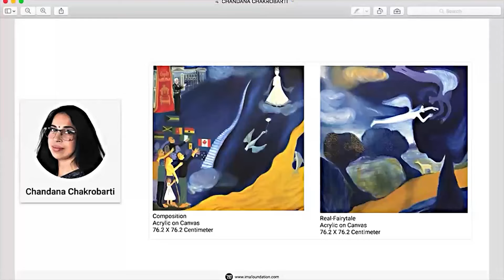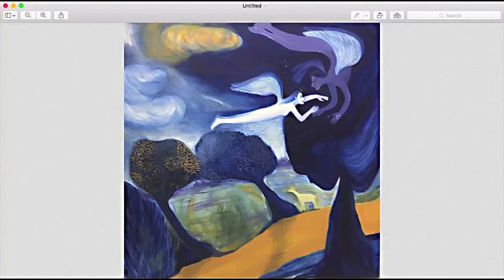imafoundation.com presents "BOLLYWOOD rhythm" Artist Chandana Chakrobarti 18th Nov. 2022 in LONDON.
presents “BOLLYWOOD rhythm” Artist Chandana Chakrobarti AN ART EXHIBITION CURATED BY RADHA BINOD SHARMA and RANI BAINS
18th November 2022 in London

Imafoundation were invited to curate an art exhibition in support of a unique celebration and a fundraising event “The Commonwealth Ball” organised by the Mayor of Southwark to held in London on the 18th of November at City Pavilions, London. This evening will mark His Majesty King Charles lll ascension to the throne and to celebrate 75 years of Indian Independence.

The theme of ‘BOLLYWOOD rhythm’ was chosen by the curators as a tribute to the cultural powerhouse of Bollywood which has for generations permeated the lives of millions and enriched their lives at multiple levels through the rich stories, full of music, drama, dance, and colour  to convey the full spectrum of emotions. Typically Bollywood films are a roller coaster of experiences which has the power to indelibly imprint powerful emotions and beliefs on the hearts and minds of millions of people not only in India but worldwide.

The curators stated:
“As Bollywood films are the most consumed films worldwide, we wanted to underscore the vital importance they play and recognise their unique life enhancing features through the lens of contemporary highly talented artists.
We asked 33 artists primarily from across India and a few in the UK to reflect on the personal, social, and cultural meaning of Bollywood and particularly to highlight its positive features on Indian culture. We wanted the works to reflect the influences that films have had on the collective imagination, bringing colour, music, dance, drama, and images which communicate the full range of human emotions and ultimately and invariably are always uplifting and always embedded with hope and optimistic focus. At their core the narrative and characters seek to bring meaning and hope to the lives of many”.

The artists were also encouraged to ensure our popular culture is expressed through the art medium which can often feel culturally marginalised and elite. Bringing popular culture centre-stage with the intention to popularise and democratise art is important so that art connects with the many not the few.

The selected highly talented artists rose to the challenge  to interpret the themes resonant and important to showcase their personal beliefs and sentiments. The world of Bollywood is expansive and inviting and the paintings produced reflect this. The artists spoke of how the process and collective thinking of the group had an uplifting impact on their understanding of the importance of Bollywood as a unique energetic signature that has successfully proliferated around the world.

As Rani Bains notes, “in many ways Bollywood over the different generations is a vitally important historical cultural archive. The images and stories are a unifying force portraying life across the vast expanse of India, from the narrow lanes of slums to the busy city streets and the majestic beauty of the mountains, forests, and natural landscape. Bollywood is a unifier and binds the collective subconscious in a thread that cuts across all classes, races, creeds and in a common understanding of the human condition and the human heart. It also illustrates the power of story and imagination to lift our spirits to new realms and new heights.”

A special painting was produced by the curator Radha Binod Sharma,
who created a large-scale painting called “A Tribute to Lata Mangeshkar”. The sad demise in 2022 of the Indian legend known as “the Nightingale of India” is an immense loss of a cultural icon of India and particularly for Bollywood films. Her voice was the omniscient presence which lifted the emotional tone and brought the unparalleled beauty of the human voice to underscore thousands of films across generations. She was the defining musical signature who upheld the soul of Bollywood and ultimately sang songs which were a tribute to beauty, integrity and the enduring human spirit and the music of the human heart.

The exhibition will be continued with a further event in London on the  evening of the 24th of November - 7th of January 2023 at OmniDe (96 Belsize Lane, Belsize Park, London NW3 5BE) and then available to view online until February 2023

A charity auction of the painting “A Tribute  to Lata Mangeshkar” will  commence on the 18th of November- 23rd December 2022.

Rani Bains
Director

Radha Binod Sharma
Founder I Artist I Curator

Championing talent globally-preserving the contemporary arts, endangered arts and indigenous arts.

imafoundation is Registered in Tripura, Societies for India No 8183
imafoundation.com is Registered in England and Wales No. 10969957